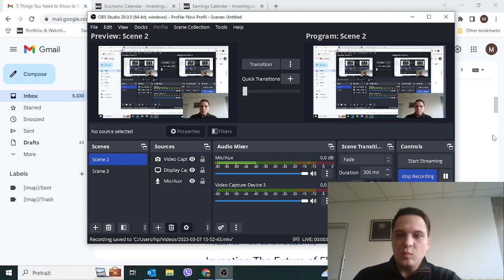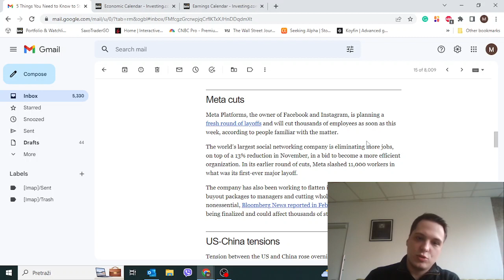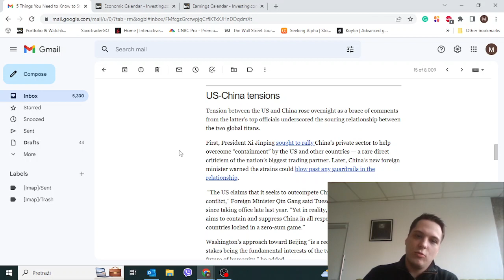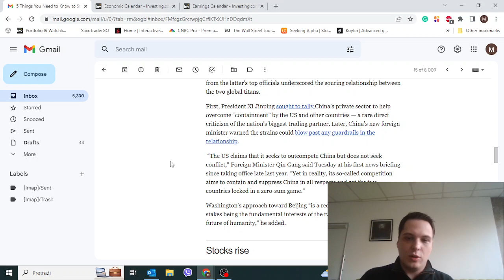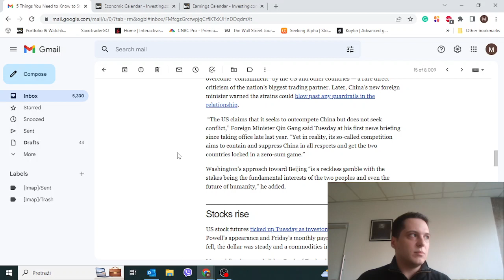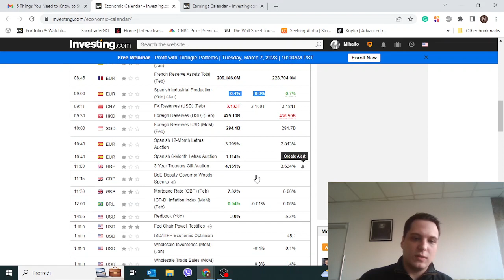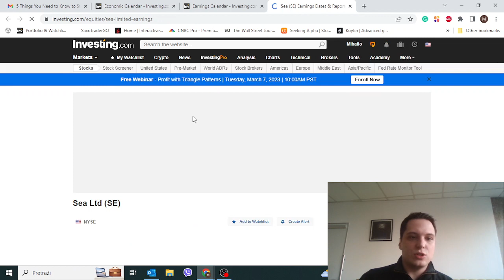Kritike Kine ka SAD. Meta ponovo otpušta. Sea Rezultati. Senzal Market Report: 07.03.23.